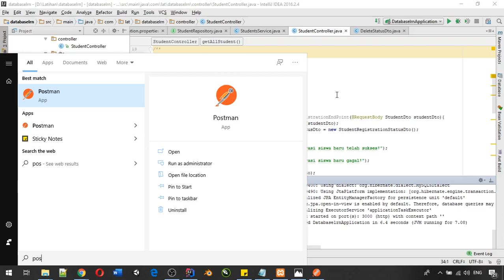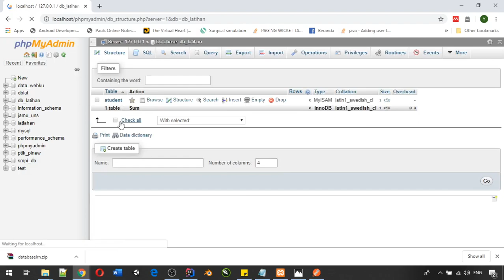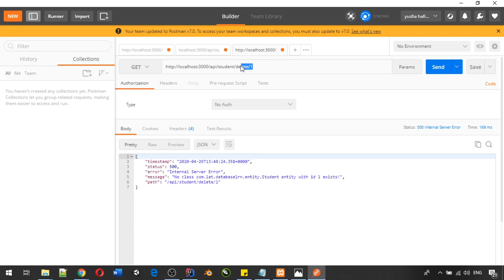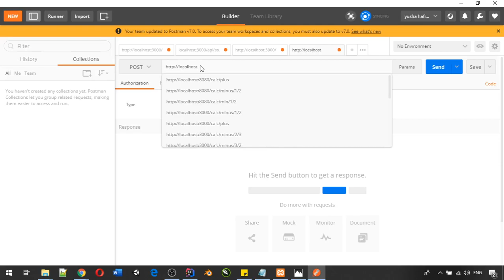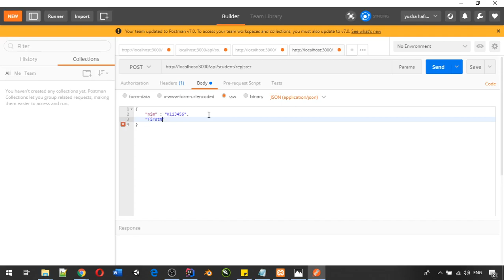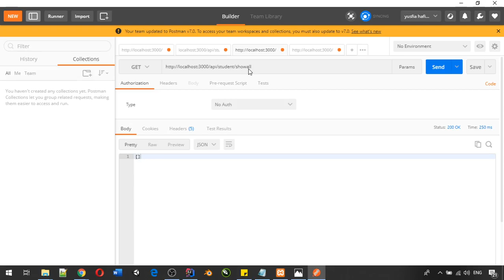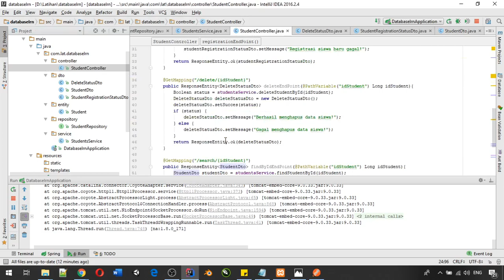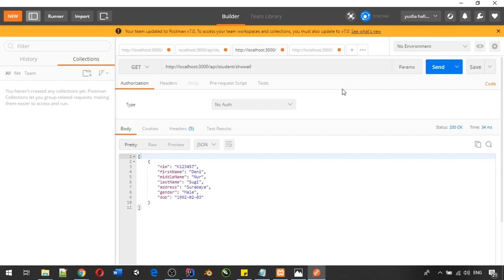Springboot - Menggunakan Database Part 6 (Test Menggunakan Postman)